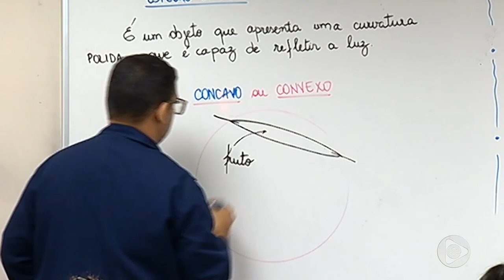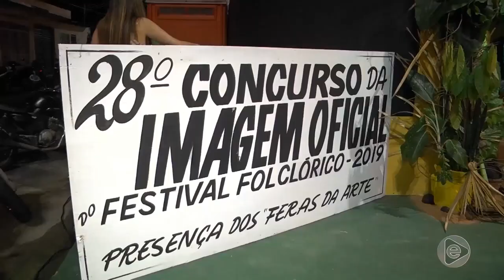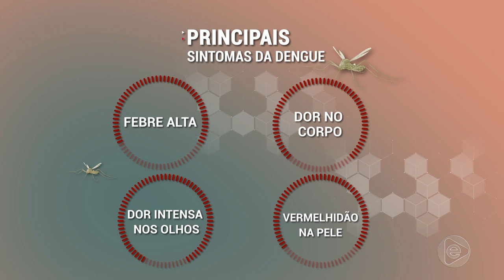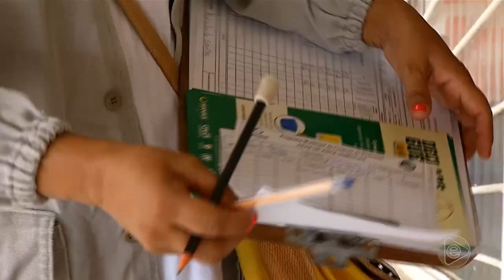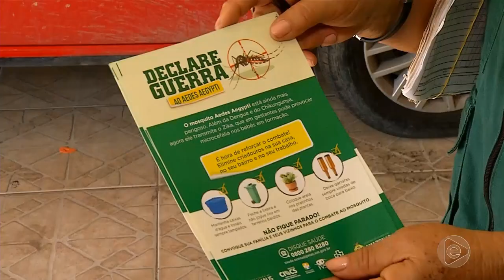Jornal Em Tempo (06.05.2019) 3º Bloco